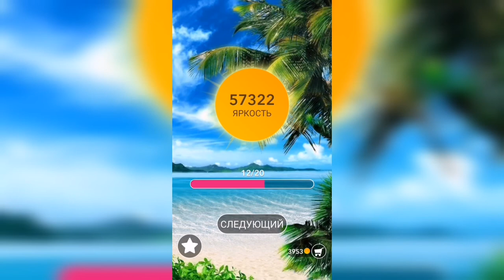Word / Слово Крест: Поиск русского кроссворда / Уровень 1422